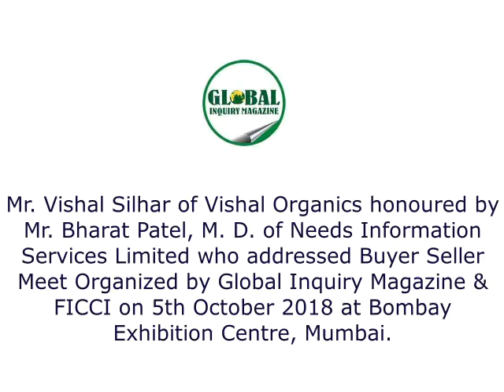Vishal Organic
Mr. Vishal Silhar of Vishal Organics honoured by Mr. Bharat Patel, M. D. of Needs Information Services Limited who addressed Buyer Seller Meet Organized by Global Inquiry Magazine & FICCI on 5th October 2018 at Bombay Exhibition Centre, Mumbai.